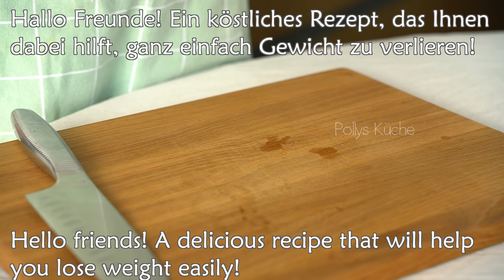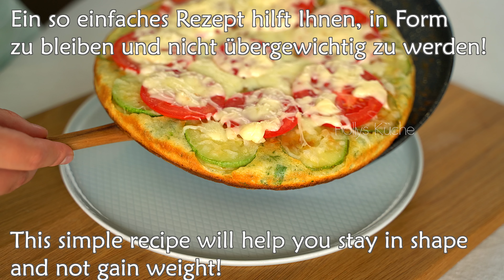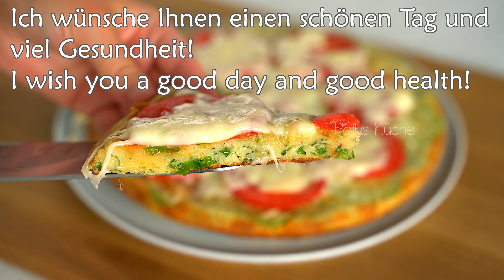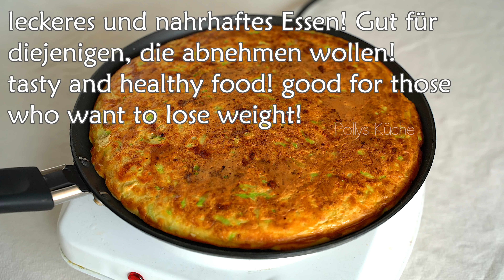Meine Großmutter hat sehr schnell abgenommen! Sie hat es jeden Tag zum Abendessen gegessen!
Hallo! Ich möchte Ihnen ein unglaubliches Rezept zum Abnehmen zeigen! Meine Großmutter hat sehr schnell abgenommen! Sie hat es jeden Tag zum Abendessen gegessen! Ein einfaches Diät-Rezept, das Ihnen hilft, Ihre Figur zu halten! Iss so viel du willst und geh! Viele Vitamine und wenig Kalorien! Diät-Abendessen für diejenigen, die abnehmen und überschüssiges Fett loswerden möchten! Beschleunigt den Stoffwechsel. Essen Sie zu Abend und nehmen Sie im Schlaf ab. Werde dünn, wenn du schläfst! Einfaches Rezept zum Abnehmen! Eine einfache Möglichkeit, Gewicht zu verlieren, stellen Sie auf eine gesunde Ernährung um! keine Diät! 🥰💖👍

1 Rezept! 📌 00:00
1 Zucchini.
Salz.
mischen und 10 Minuten ruhen lassen.
grüne Zwiebel.
Dill.
2 Hühnereier.
Mehl 100 Gramm.
Milch 50 ml.
mischen.
Mehl.
Olivenöl.
auf beiden Seiten anbraten.
Käse 50 Gramm.
Tomate
Mit einem Teller umdrehen.

2 Rezept! 📌 08:10
85 Gramm Haferflocken.
160ml Milch.
10 Minuten einwirken lassen.
1 Zucchini.
Salz.
Käse.
3 Hühnereier.
Überschüssiges Wasser auspressen.
mischen.
Olivenöl.